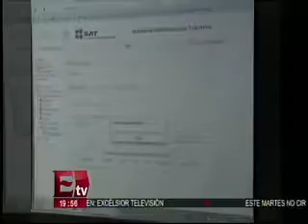Récord en contribuyentes: SAT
Noticia sobre el SAT en el programa No tires tu dinero con David Páramo en Excélsior TV